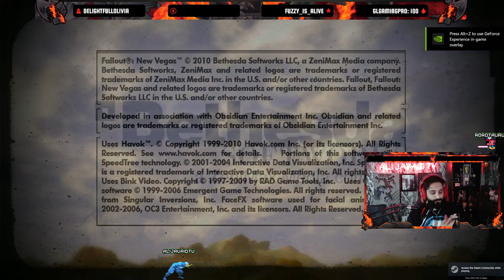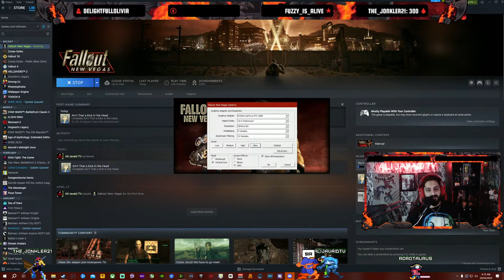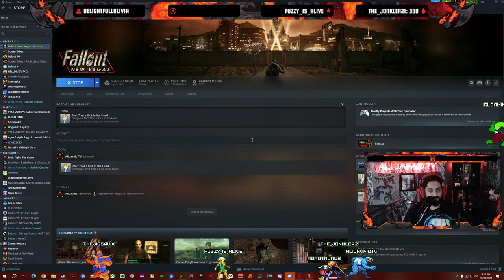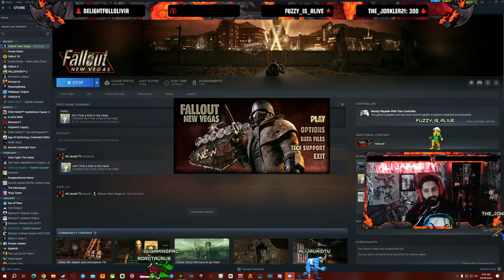PLAYING FALLOUT NEW VEGAS FOR THE FIRST TIME 2024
LETS GOTO NEW VEGAS WOOOO

I am Content Creator/ Streamer, i cover all the Latest News Featuring Marvel, DC , Star Wars , WWE, AEW, Movies and Gaming.
I do Live streaming which include Gaming and Pop Culture Topics.

Kick & Twitch @AliJavaidTV

Follow House Of Cats on Insta & Tiktok  (@Lilo.meg.phillipe.eddie)